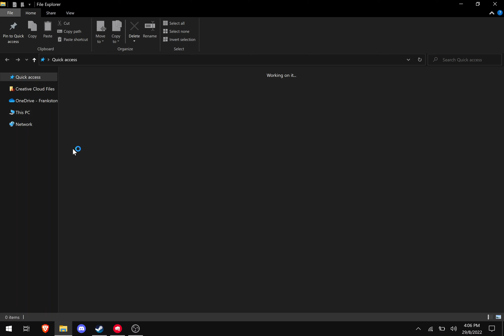Did I break my computer? (read desc.)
By the way, all i have done is unninstalled microsoft edge by using a little trick that i will link here to show you how i did it
Thats all i did. Worth it tho